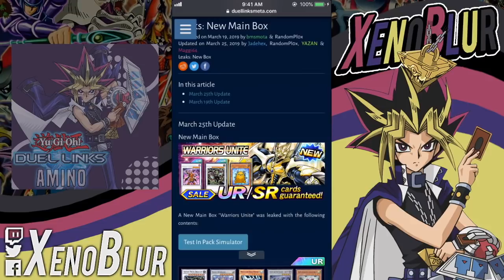ENORME FILTRACION NUEVA CAJA Todas las Cartas UR y SR | Yu-Gi-Oh! Duel Links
Al fin filtración de una nueva caja. Hablamos de las cartas UR y SR y su potencial en el meta.